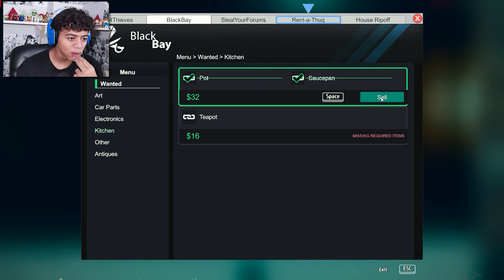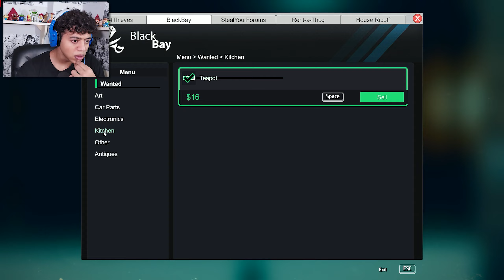محاكي الحرامي : نسرق غسيل الجيران 😂😂 - Thief Simulator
النهارده هنلعب محاكي حرامي غسيل الجيران وهنسرق كل الحجات الي عند الجيران ياتري هنعرف نهرب منهم وله البوليس هيمسكنا!!!